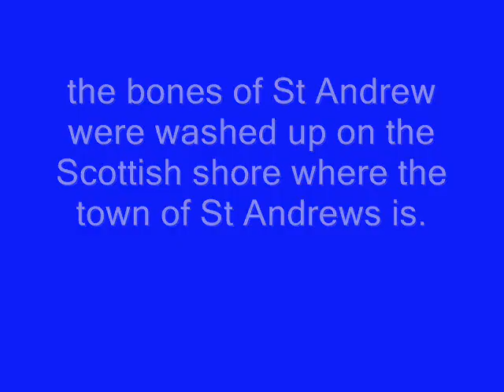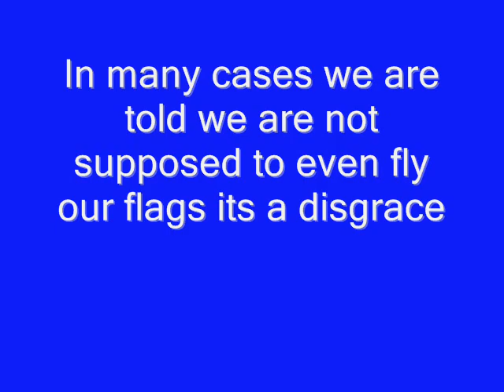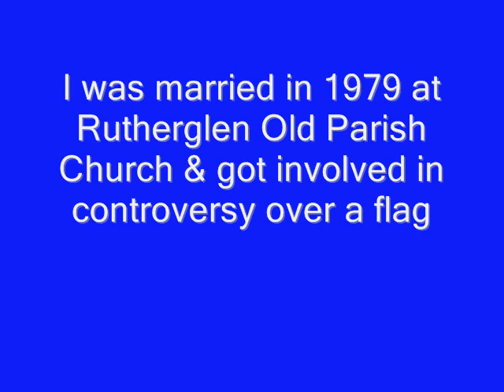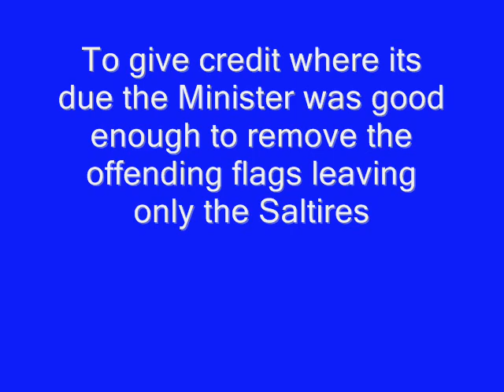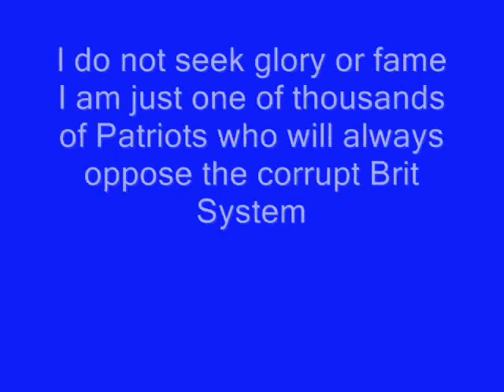Lion Rampants,Saltires & Scottish Patriots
How Scotland's flags are treated disgustingly by the Brit establishment